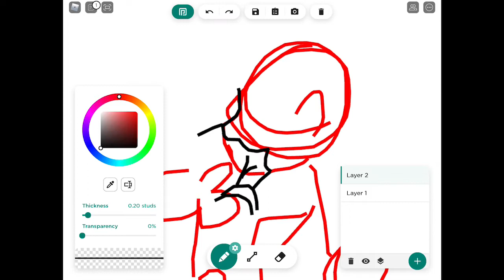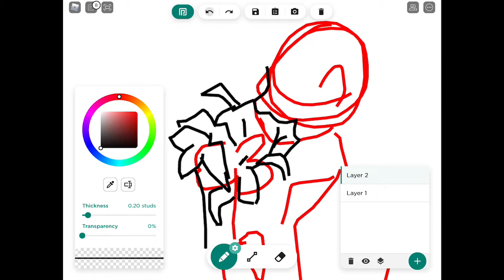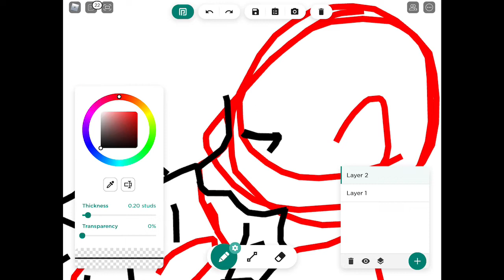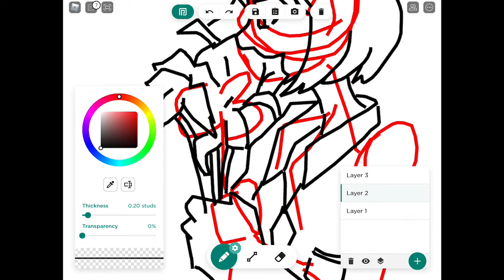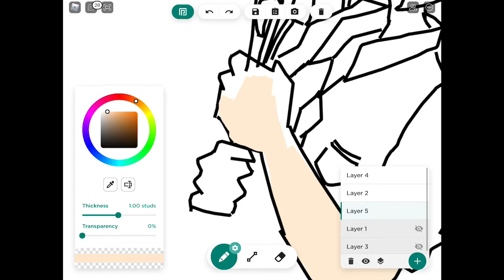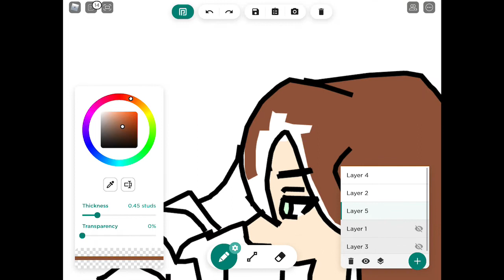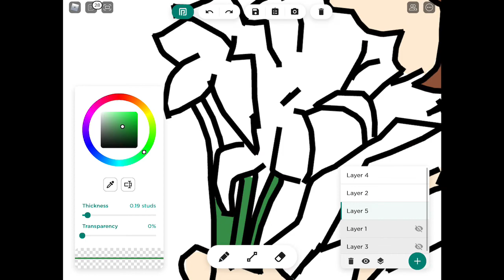Drawing On Roblox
this was pretty fun to do ngl
friend me on roblox : saltyyyyyyyyyyy12
i should really put music in my videos...